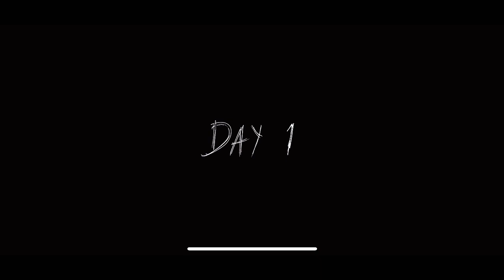Door Escape Extreme Mode Granny Chapter Two,Granny Play The Piano with your hand 1.2.1 Updated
Cap cut Video Editing my